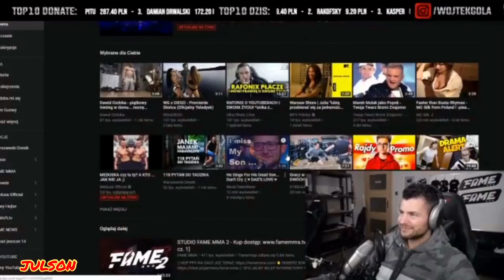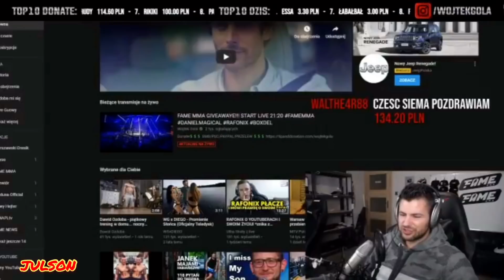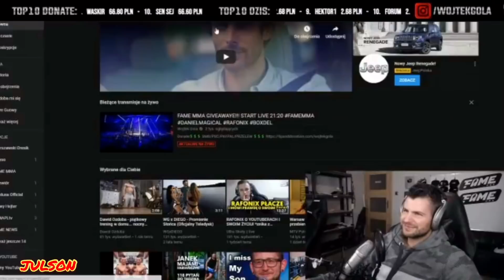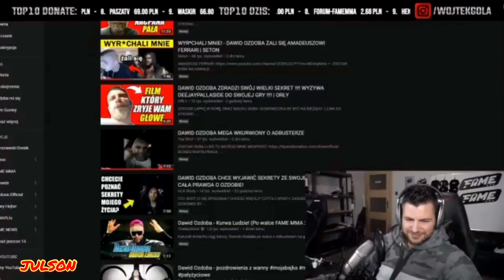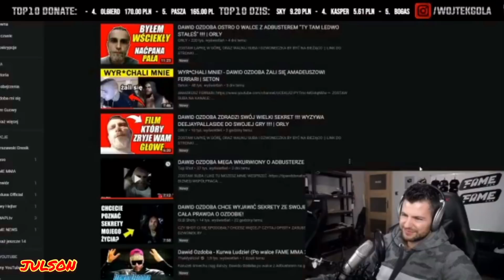DAWID OZDOBA ROZMAWIA Z WG!! DUŻO EMOCJI!!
🔥JEŚLI TU TRAFIŁEŚ TO STRZEL SUBIKA!
🔥ZOSTAW RÓWNIEŻ LIKE!
🔥POMYŚL NA KOMENTARZEM!

TEN MATERIAŁ NIE ZACHĘCA DO HEJTOWANIA ANI PROPAGOWANIA NIENAWIŚCI!!

Fragmenty filmu należą do ich właścicieli i zostały wykorzystane na mocy prawa cytatu [art 29 ust. 1 ustawy o prawie autorskim i prawach pokrewnych]